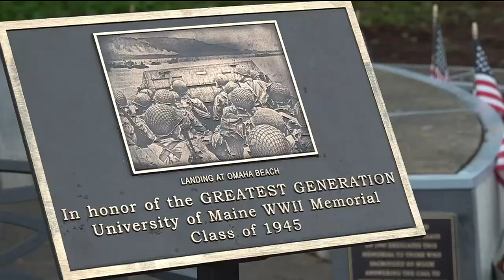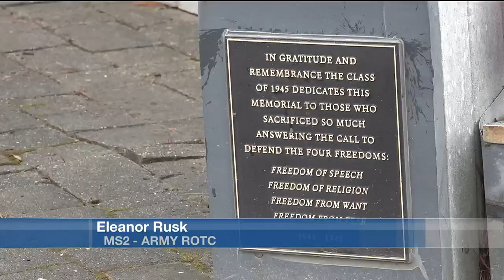UMaine organizations come together to clean and replant WWII Memorial